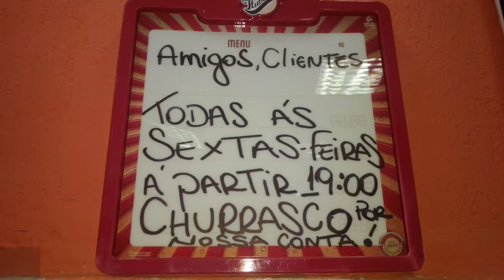Adega Pedro Pinho